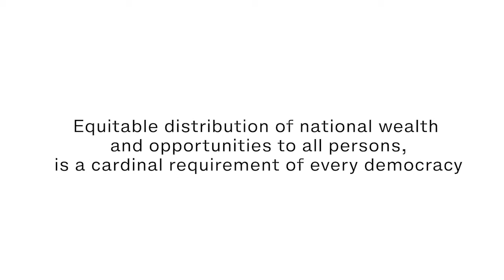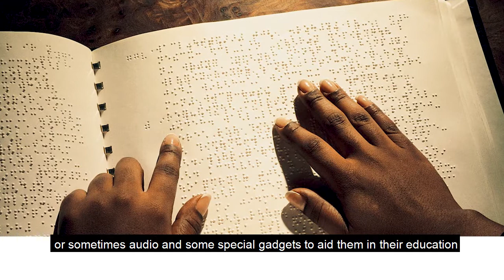Some Socioeconomic Challenges Facing PWDs - An ACEP Documentary 2019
How inclusive have we been as a nation? How equitable have we been in the provision of critical national infrastructure to all strata of society? Have we made efforts to provide opportunities to all, irrespective of individual weaknesses and challenges?